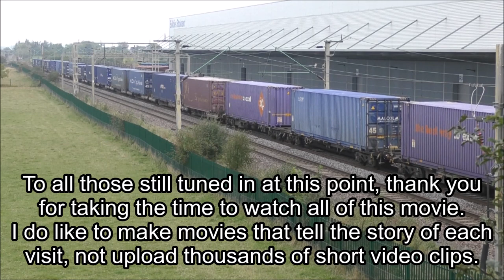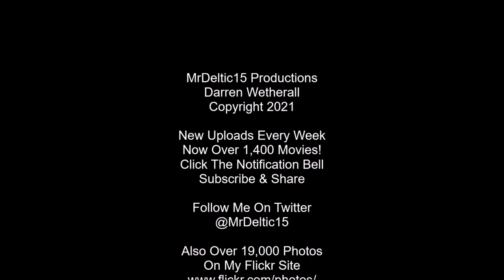WCML Trains 2021, 'Anyone Fancy A Double' DIRFT, 19th October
Two pairs of Class 68s on the midday modals on this visit(including ex Scotrail 68006), with DRS using 88004 on the Dagenham to Garston cars/vans. Despite Freightliner mothballing 90% of their electric fleet, a pair in former Anglia white are seen being dragged to Wolverton for repainting, while 90008 is dragged back to Crewe mint in Genesee & Wyoming orange. There's also half a dozen other Freightliner Class 66s, GB Railfreight pair on RHTT duties, and DB Cargo sticking with 90036 & 90020 on 4M25.